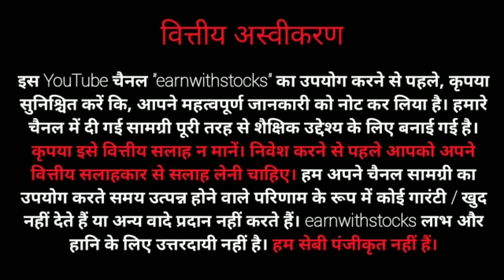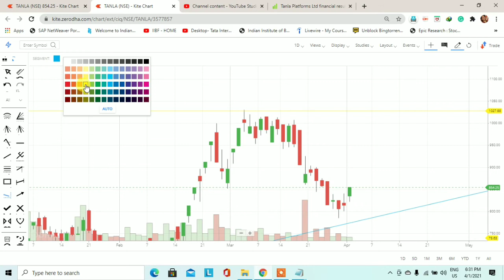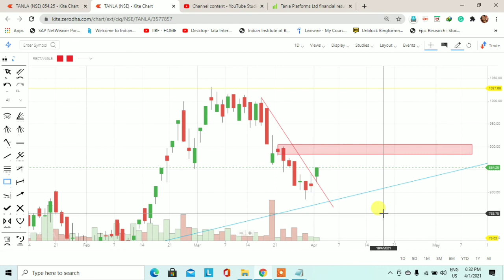Tanla Platforms stock technical analysis | Trading for Beginners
This video is to learn you how to find out the demand and supply zone. Tanla Platforms stock technical analysis. Demand and supply is a very big concept and this concept is also working in the stock market.